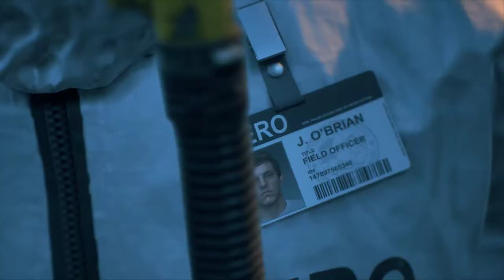Rissa's GamePlays: DAYS GONE PC LongPlay #1 (No Commentary Gaming)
Rissa's GamePlays: DAYS GONE PC LongPlay #1 (No Commentary Gaming): Hey everyone!  😄👉 Welcome to the first episode of our days gone series

About the game:  👇
Plot- Days Gone is an action-adventure survival horror video game developed by SIE Bend Studio and published by Sony Interactive Entertainment for PlayStation 4. Days Gone is set in a post-apocalyptic open-world, played from a third-person perspective. The player controls Deacon St. John (Sam Witwer), a former outlaw-turned-drifter and bounty hunter who prefers life on the road to wilderness encampments. The game takes place two years after a global pandemic occurred almost wiping all of humanity, and transforming millions of others into "Freakers", mindless zombie-like creatures that are quickly evolving.

Peace and have fun 👍🔥

This is the channel " Rissa's Gameplay " where we upload gameplay contents, retro gaming, video games, and others.

On my channel, you will get different types of content, ranging from videos about different games, ideas, tips and tricks, and exciting concepts about video games!